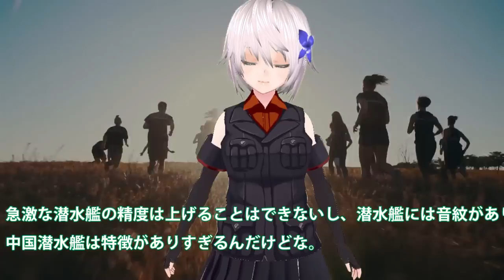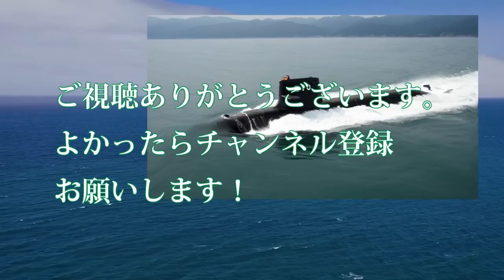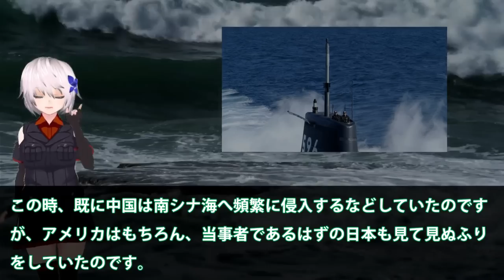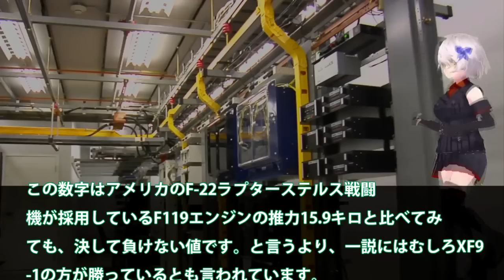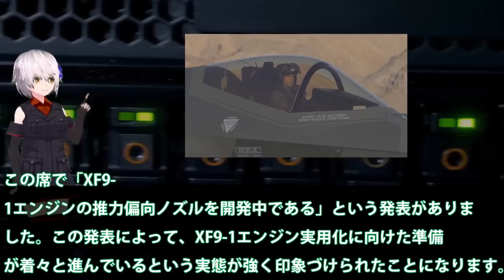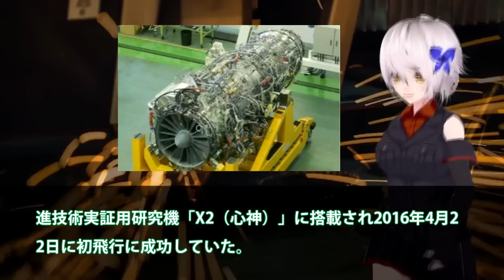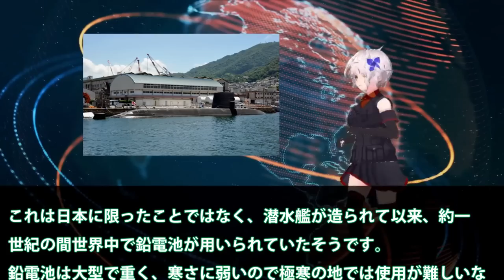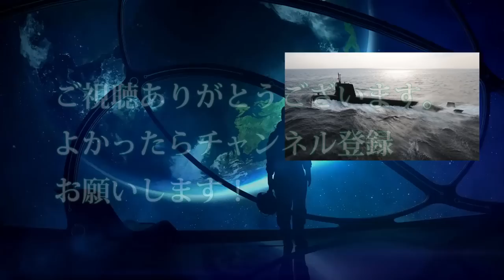【防衛軍事力】 中国艦艇レーダーオフ艦艇入れ替え尖閣では！P3C哨戒機に丸見え状態中国尖閣での行動がバレバレ【ベストセレクション】【総集編】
1 中国艦艇レーダーオフ艦艇入れ替え尖閣では！P3C哨戒機に丸見え状態・・・やはり中国尖閣での行動がバレバレだった？

2海自最大3000トン級たいげい潜水艦ついに表す！潜水艦22隻体制を目前とし・・・世界最高峰潜水艦は異次元の発射管をもつか？

3 南シナ海での任務を公表！旧型くろしお潜水艦を発表した影には別の意図が？昨年の8月もしかすると

4米国からの驚愕の一言に海自歓喜！俺達と公道をともにできるのは日本だけ・・・日米の対潜能力は世界でも異常精度か？

5P1哨戒機の本当の目的と役割・・・対潜水艦探知に優れた「日本の新しい眼」

引用・転載「出典：海上自衛隊ホームページ」
引用・転載「出典：航空自衛隊ホームページ」
引用・転載「出典：陸上自衛隊ホームページ」